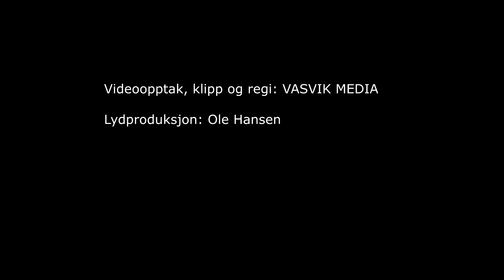(4486) Eivind og Even Ydstebø: Vi venter at Jesus skal komme i sky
Opptak fra sangmøtet som Evangeliske Sanger i Sør (ESIS) arrangerte i Sarons Dal i Kvinesdal 16.okt. 2021 (8 kamera) Dette var 50. ESIS arrangement i løpet av 23 år!

Husorkesteret:
Piano: Johnny Verdal
Trommer: Jahn Arild Verdal
Ak. gitar: Torkel Haddeland:
Bass: Arnt Haddeland
Steel gitar: Glenn Håkon Langemyr

Ledelse: Per Nygard

Disse deltok på sangmøtet:
Arne Pareli
Emilia Lindberg
Metter & Roger Sørensen
Anita Johanne Kristensen m/band
Eivind, Even og Edvind Ydstebø
Anne Lise Haddeland
Søgne Kristelige Sang og Jaktlag
Per Sverre Kvinlaug (Intervju med ordfører)
Sten Sørensen (andakt)